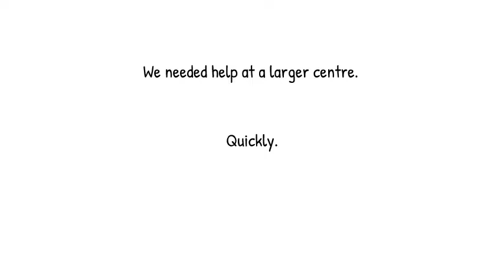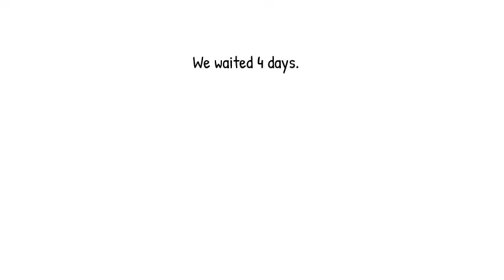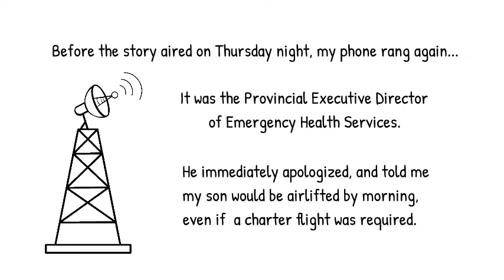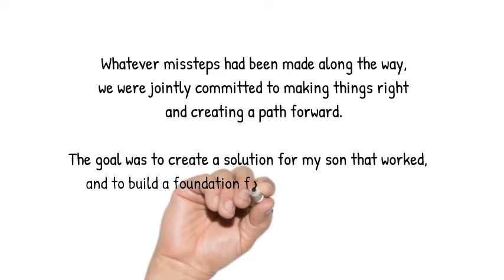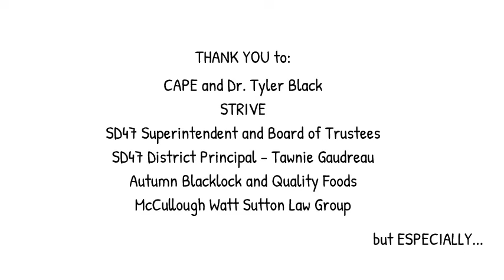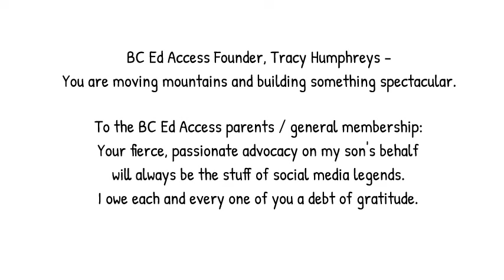Struck by Inclusion Shawna Lamden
March 28, 2019 presentation at AdvoCon 2019 - the BC EdAccess Annual Parent Conference.